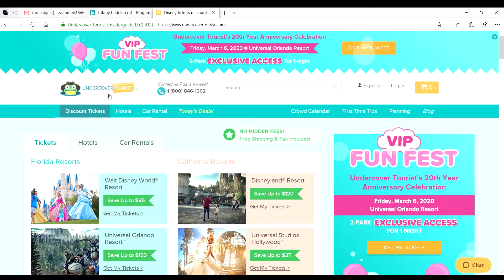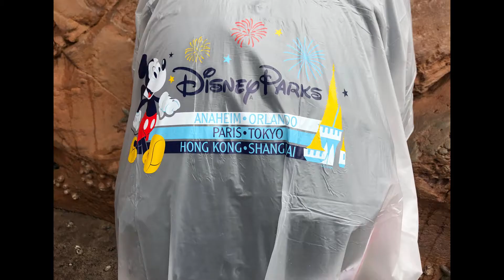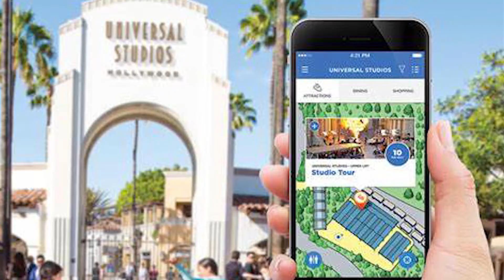The History of Orlando + Top 5 suggestions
Hey friends hey. Todays episode of Nacho Typical News is all about the Amusement Park capital of the world better known as Orlando, Florida. Join me today as I take you on a journey through some of Orlando’s most captivating history, and give you some tips for your next family vacation.